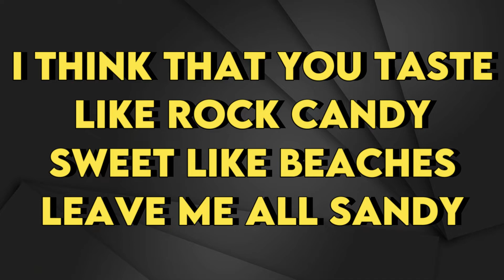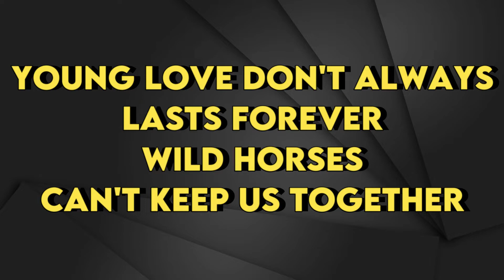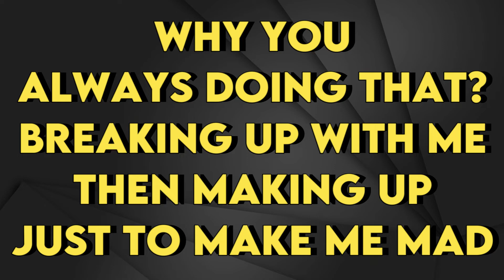Lana Del Rey - Watercolor Eyes (From Euphoria) - Karaoke Instrumental - Lower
Watercolor Eyes (From Euphoria) - Karaoke Instrumental
Tono Lower (read 👇🏻👇🏻👇🏻)
Key: F